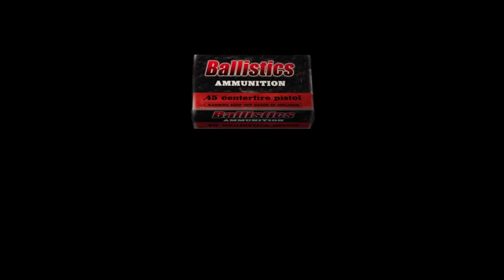Resident Evil 4 Episode 35 - Standard Uniform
Who decided these guys should wear nightmare masks of barbed wire?

My Steam account (Feel free to suggest games for me to play after the current one, or any improvements you think I could make to this)